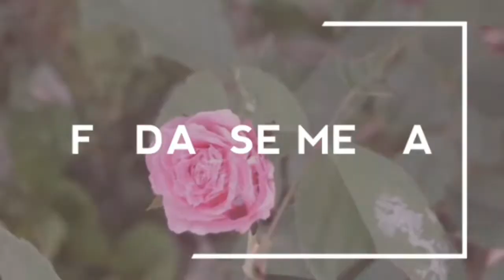Perfect Pancake recipe||pancake recipe in malayalam||simple recipe